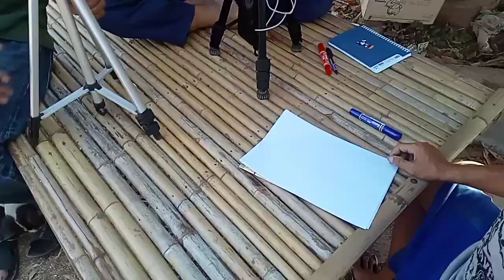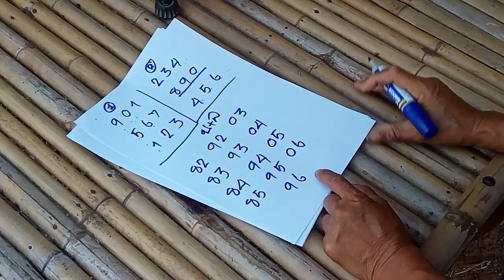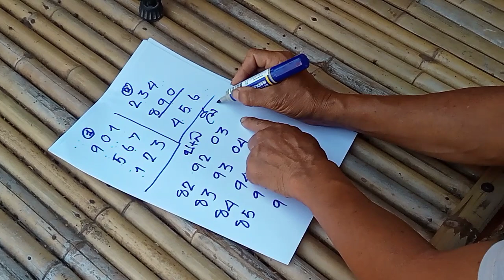เลขเด็ดเซียนนอนนา(เลขสูตร)1/2/65 ถูกหลายจนชาวบ้านแห่ขอโชค